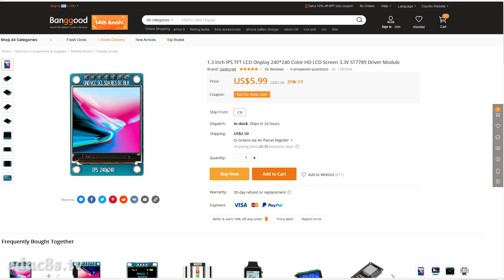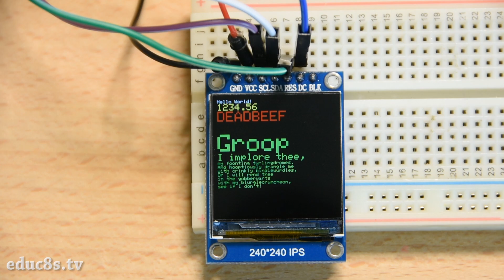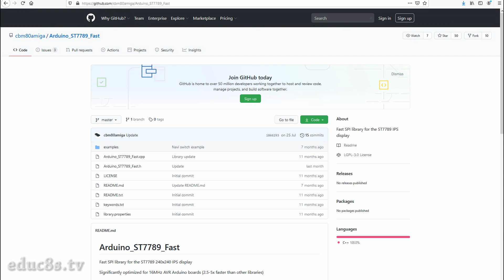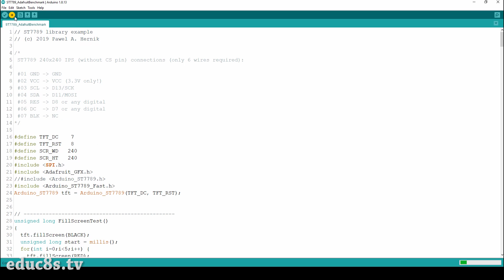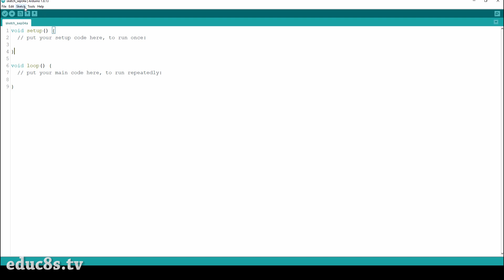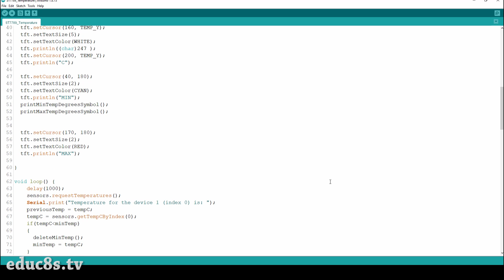Arduino ST7789 Display Tutorial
In this Arduino Tutorial, we are going to learn how to use the 1.3" ST7789 display.

🛒 ST7789 Display